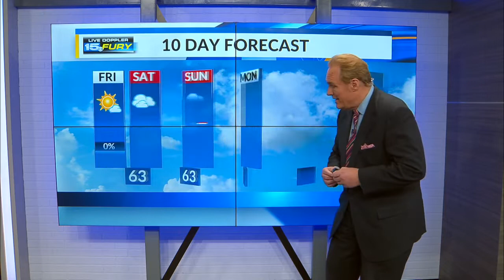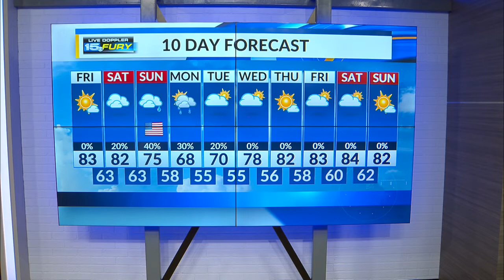Friday Morning Forecast Update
Warmest day of the week